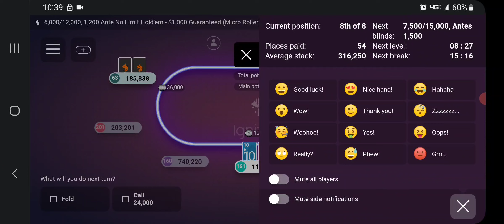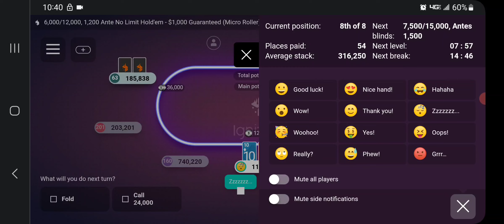Here's an absolutely 100% standard Ignition microstakes MTT hand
Yes, I am the zzzzZzZzzzz guy in all of these, and yes I loathe you if you are in the micro MTT pool